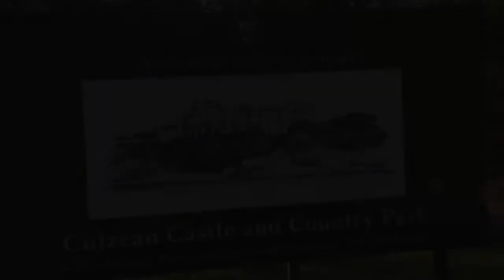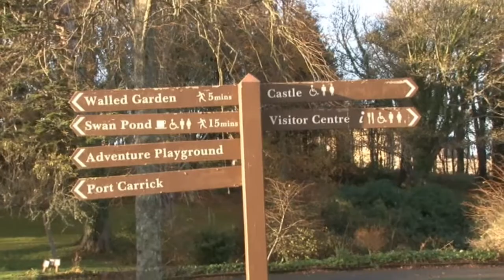Culzean Castle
UltimateMomentsVideo's shared video file.